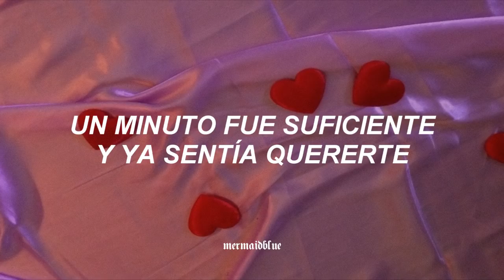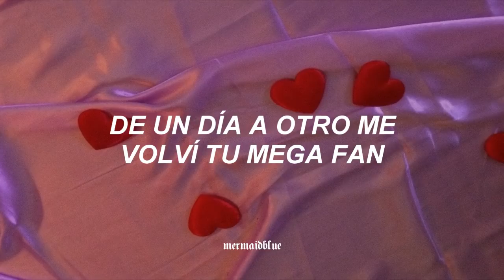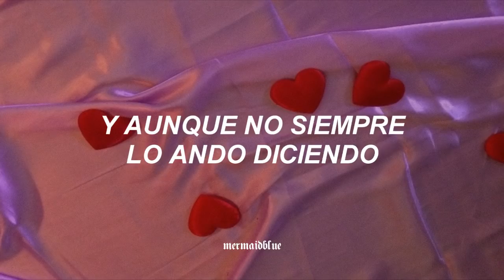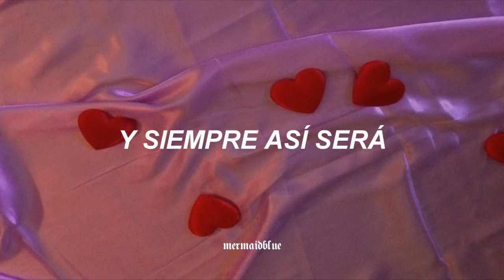dedícale esto a tu persona favorita♡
Río Roma - Mi Persona Favorita.